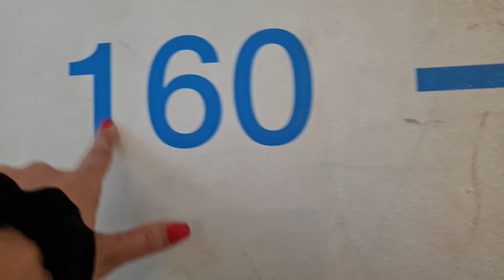PINOY MUTYA HUNTERS WOW GANDA NAMAN DYAN SAAN KAYA SYA